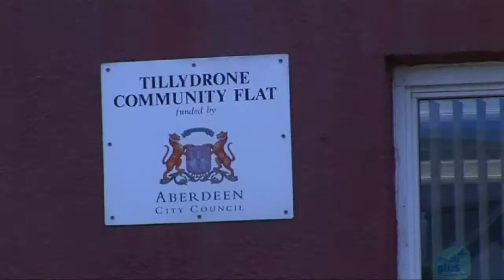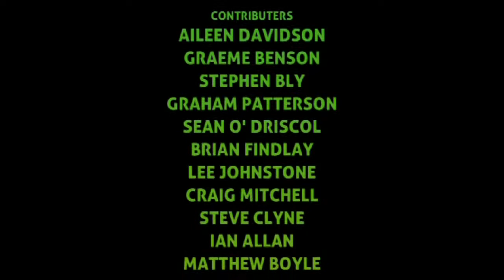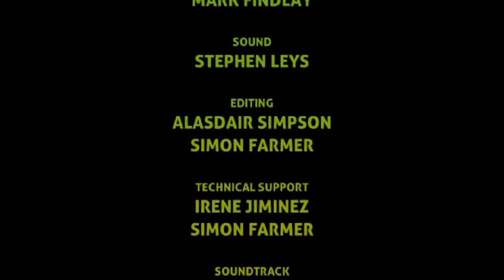M26: Road to Recovery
M26: Road to Recovery is a film which was shot and planned by members of the M26 group after receiving training from shmuTV. The film documents the journey and times of the men involved in the M26 group in Tillydrone, Aberdeen.

The men have been given the opportunity to turn a piece of land into a community garden, in order to gain new skills and have a positive impact on the environment around them. The garden has become an emblematic project for the group. They have decided to give away the crops to neighbours as a symbol of the support they have received from the community and plan to make the garden an on-going project.

Produced by shmuTV in association with Aberdeen City Council and funded by the Fairer Scotland Fund.